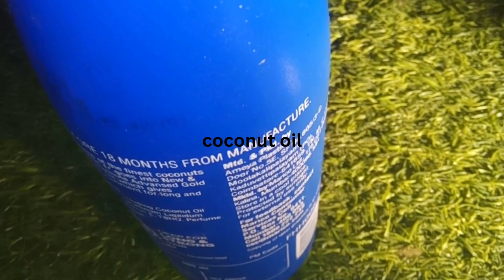Coconut Oil + Secret Ingredient: hairfall control-नारियल तेल में ये मिलाकर लगालो औरबाल का झड़ना गायब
description:  nariyal ke tel mein bass isey milakar dhoop me rakh do aur yahi tel lagao aur kuch hi dino mein bal jhadna roko aur ghane majboot bal pao

how to mix coconut oil with this secret ingredient and get rid of hairfall and get long, strong and beautiful hair